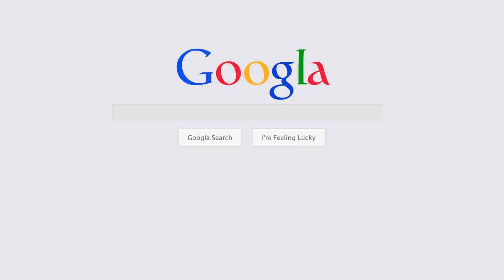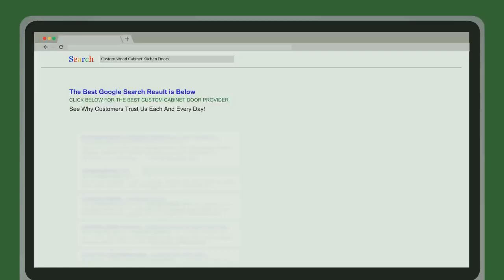Alabama Solid Wood Doors | Solid Wood Doors in Alabama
Some Tips On How To Find the Best Alabama Cabinet Maker to Purchase High Quality  Solid Wood Doors for Your Alabama  Solid Wood Doors Project.

A simple search online will reveal many companies offering  Solid Wood Doors at discount prices, or sales. But be careful. Don't be tempted by these offers to quickly. The most important thing is to identify a reputable Alabama  Solid Wood Doors dealer who has a reputation for supplying the finest quality  Solid Wood Doors. Look for customer reviews about the company, and spend time browsing the website. Check the information about how the  Solid Wood Doors are made and how the wood is sourced.

You are looking for a company which supplies the work of master craftsmen. The  Solid Wood Doors should be made from the best materials, by professionals. There should be a good choice of styles, and the best suppliers will have a customer service team who will be available to answer questions,or help you with your order. There should also be ordering advice on the website, to help you calculate sizes, and order the correct number of items.

The very best  Solid Wood Doors suppliers will be selling the highest quality products at reasonable costs. Whether you are you looking for a timeless traditional kitchen made from beautiful Oak, or you want a modern design in a bright color, the best suppliers will have a product to suit you perfectly.

Be careful that you are buying solid  Solid Wood Doors. Many people have been disappointed to find they have purchased veneered  Solid Wood Doors which are not as robust, and will certainly not stand up to a busy growing family. The reputable Alabama supplier will be honest with you, and you will be able to trust that their products are being described truthfully and accurately.

Re-modelling your home involves a significant investment of time and money, so before you rush into purchasing from a supplier, take the time to find the best one, who makes the most beautiful  Solid Wood Doors and sells them at amazing prices.

Alabama  Solid Wood Doors
 Solid Wood Doors in Alabama
 Solid Wood Doors supplier
 Solid Wood Doors distributor
 Solid Wood Doors manufacturer